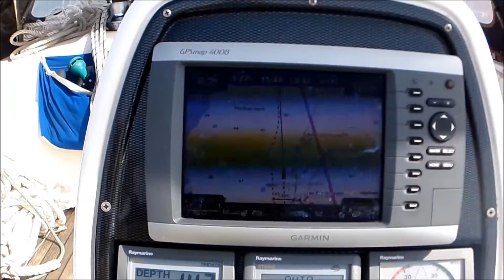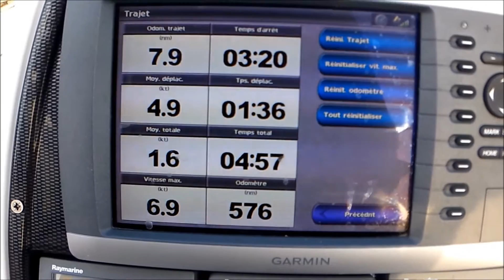Changement de port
Changement de port direction Port de Bouc